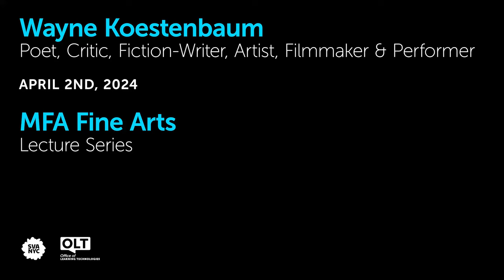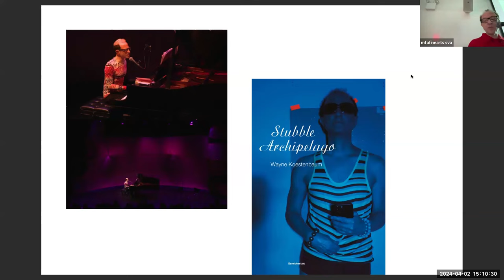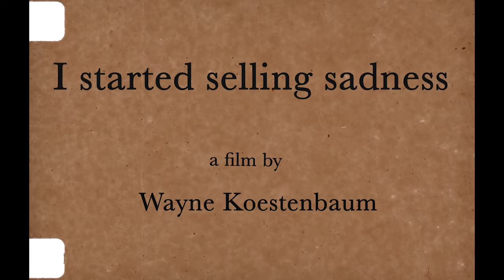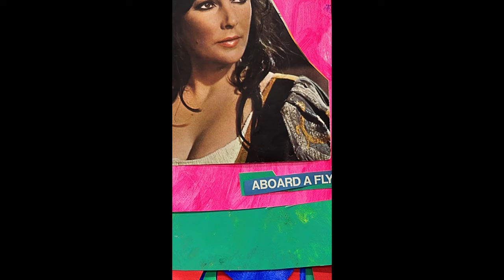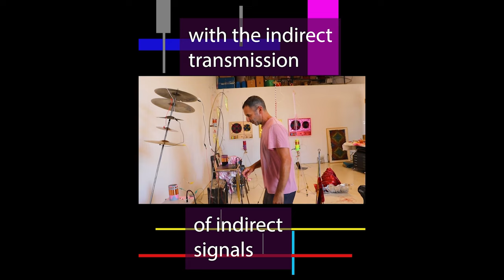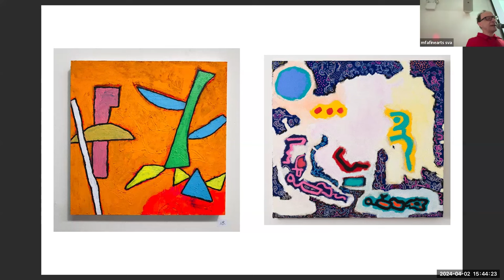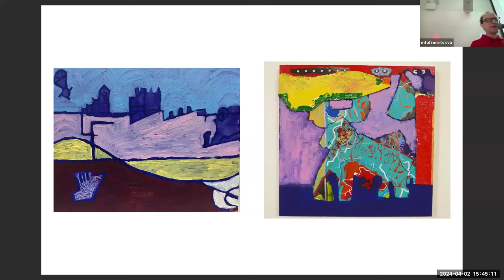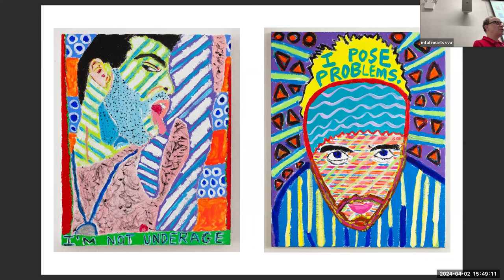Wayne Koestenbaum - Poet, Critic, Fiction-Writer, Artist, Filmmaker and Performer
MFA Fine Arts presents a talk by Wayne Koestenbaum.

Wayne Koestenbaum—poet, critic, fiction-writer, artist, filmmaker and performer—has published over twenty books, including Ultramarine, The Cheerful Scapegoat, Figure It Out, Camp Marmalade, My 1980s & Other Essays, The Anatomy of Harpo Marx, Humiliation, Hotel Theory, Circus, Andy Warhol, Jackie Under My Skin and The Queen’s Throat (nominated for a National Book Critics Circle Award). His newest book of poems, Stubble Archipelago, was published by Semiotext(e) in March 2024. He has exhibited his paintings in solo shows at White Columns, 356 Mission, and the University of Kentucky Art Museum, as well as in many group shows, including at Essex Flowers, Wege Center for the Arts, Gordon Robichaux, Klaus von Nichtssagend, Yossi Milo Gallery, FIERMAN, Jeff Bailey Gallery, Geoffrey Young Gallery, and the Fashion Institute of Technology. His first piano/vocal record, Lounge Act, was released by Ugly Duckling Presse Records in 2017; he has given musical performances of improvisatory Sprechstimme soliloquies at The Kitchen, REDCAT, Centre Pompidou, The Walker Art Center, The Artist’s Institute, the Renaissance Society, the Hammer Museum, and The Poetry Project. His first feature-length film, The Collective, premiered at UnionDocs (New York) in 2021. He has received a Guggenheim Fellowship in poetry, an American Academy of Arts and Letters Award in Literature, and a Whiting Award. Yale’s Beinecke Rare Book and Manuscript Library has acquired his literary archive. He is a Distinguished Professor of English, French, and Comparative Literature at the City University of New York Graduate Center.

Talks is a series of lectures by artists, writers and critics presented by MFA Fine Arts. Talks are held on Tuesdays at 3:00pm at 133 West 21st Street in Room 101C and on Zoom. Participation in the Q&A is limited to MFA Fine Arts students attending the lecture in person.

Want to learn more about MFA Fine Arts? Sign up for the email list and follow them on instagram.